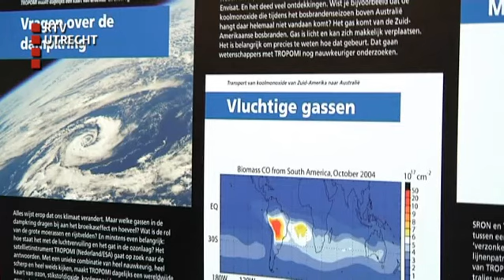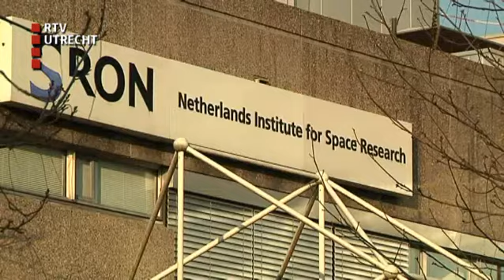RTV Utrecht 2014